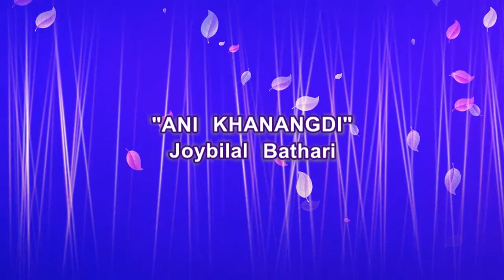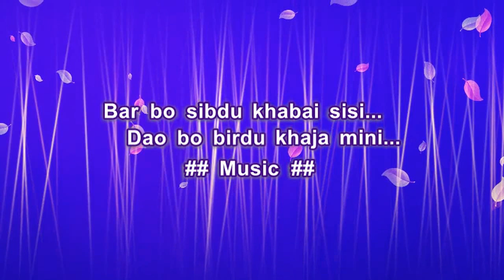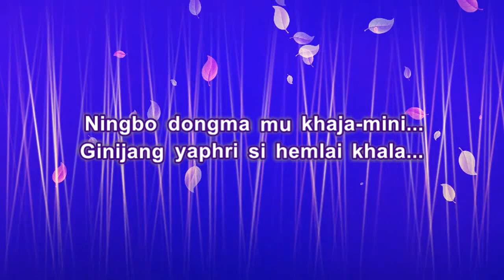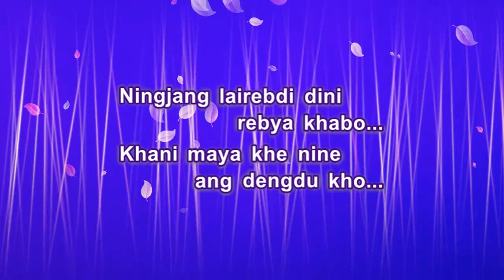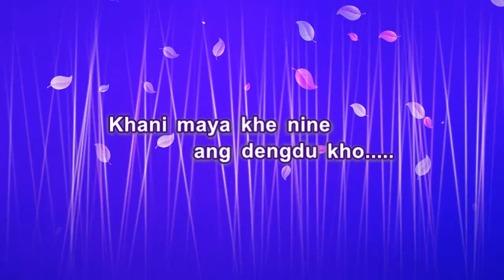Ani Khanangdi (Karaoke): Joybilala Bathari